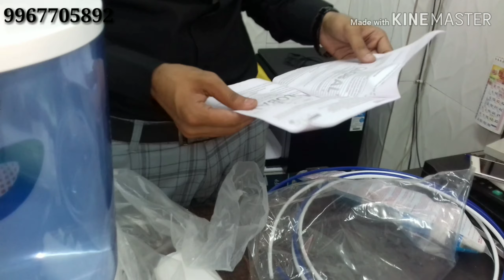75 GPD FULLY AUTOMATIC AQUA GLOBAL WATER PURIFIER SYSTEM SALES & SERVICES REVIEWS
If you are looking for a RO service provider. We are one stop solution for your RO water purifier. We offer various types of RO water purifier services which include Alkaline Ro, Vevo-Tech,
Kent RO Service,
Aquaguard RO Service,
Aquafresh RO Service,
Aquasure RO Service,
Zero B RO Service,
Eureka Forbes ROService,
Livpure RO Service,
Wave RO,
Commercial/Industrial RO Plant Service.
We Delivered only original parts and accessories of All Company RO genuine spare parts used by our team.

We have highly trained team of technicians, our esteemed services in *Nashik - Pune - Mumbai*
*ROYAL AQUA SPARK*
We deal in the water purification system